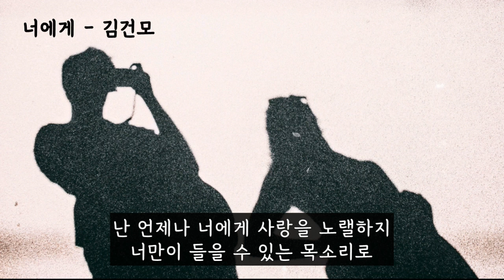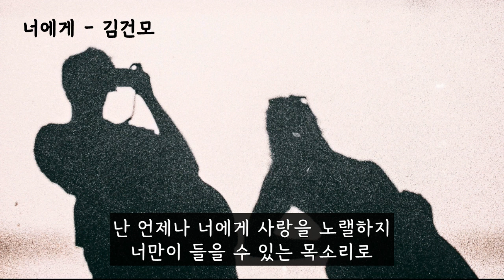너에게 (마음으로 하는 말) - 김건모 (가사ㅇ) 1995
난 오늘도 너에게 마음으로 말하지
사랑해 한마디
난 언제나 너에게 사랑을 노랠하지
너만이 들을 수 있는 목소리로

마음으론 항상 난 사랑을 말하지만
막상 네 앞에 서면 태연해지려하고
너와 둘이 있을때면 널 안아주고 싶지만
눈이 마주칠때면 겸연쩍어서 웃지

나의 맘을 모두다 네게 주고싶지만
소중한 사랑일수록 아껴둬야 하는걸

난 알기에 너에게 표현하지 않을뿐
사랑은 내 마음속에
사랑의 눈빛으로 전할뿐이야

너를 보고 있을때면 난 편안함을 느끼지
너의 미소속에서 사랑을 느끼며
너의 손을 잡을때면 난 따스함을 느끼지
너의 마음속으로 내가 들어가

너를 사랑한다고 말을 하고 싶지만
아름다운 사랑일수록 아껴둬야 하는걸

사랑해 사랑해 한마디